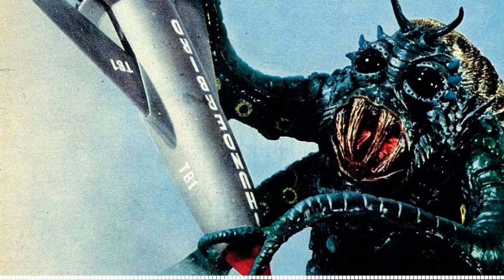FAB Facts: The Monstrous link between Supermarionation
One of the model makers responsible for making the alien rock snakes in Thunderbirds Are Go later went on to work on Alien!

Tune in to the official Gerry Anderson Podcast!